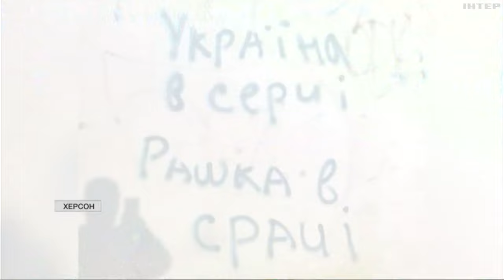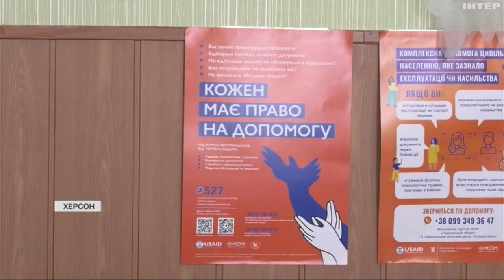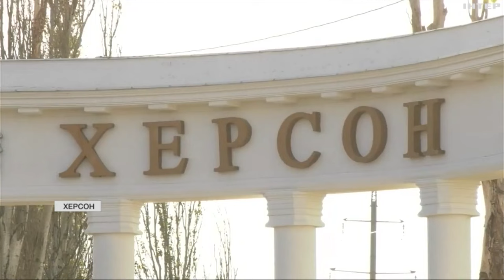Річниця звільнення Херсона: як жителі згадують історичні події